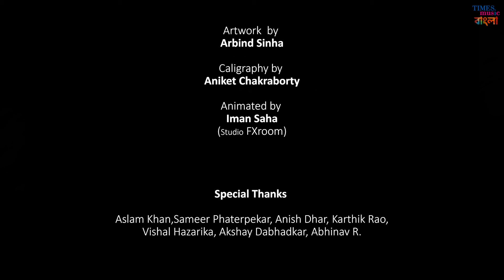আছি আমি | Aachi Aami | Debanjan Biswas | Surangana | Advait | Shakya | Latest Bengali Song 2022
The prime essence of the song 'Aachi Aami' hinges upon the story of two souls. It was a very short time they came to know each other, they shared their thoughts but as time flew by they had to move on without making any confession. A geographical distance grew between them and with time all these things turned into memories.

Song Credits - Aami aachi
Music Composed by Debanjan Biswas
Written by Shakya Tarafdar,Debanjan Biswas
Sung by Debanjan Biswas featuring Surangana Bandyopadhyay
Music Produced & Arranged by Advait Sawant
Additional Music by Advait Sawant
Live Music Instruments
Acoustic Guitars by Debanjan Biswas
Flute played by Rakesh Chaurasia
Sarod played by Abhishek Borkar
Tabla played by Rupak Dhamankar
Bass played by Anand Masrani
Mix & Mastered by Ayan De at Paralights Music Studio
Flute Recorded at Sameer Phaterpekar’s Studio
Guitars and Vocals Recorded at Headroom Studio, Mumbai India.
Recording Sound Engineer : Aslam Khan & Benvin Fernandes
Tabla Recorded at Headroom Studio, Mumbai India.
Sarod Recorded at Abhishek Borkar’s Studio
Female Vocal Recorded by Anindit Roy at Calcutta,India.

Video Credits

Painting by Arbind Sinha
Animation by Iman Saha (FXStudio)
Caligraphy by Aniket Chakraborty

AACHI AAMI ,OFFICIAL LYRIQ

MV
Aachi, Aami aar Tumi
Aacho jurey Tumi Aamai
Jani, Tumi aar Aami
Aachi murey Kuwashai

Pre Chorus
Sei Shahor chire Tomar Aakash
Sei Jheeler paar-a Tomar Batas..

Chorus
Aaj-heen ei Kobitay..
Jaa chilo aache sob-e tai

FV
Aachi Surey lege Aami Tomar
Gaeche urein bhesein Mon Amaar..

PreChrous
Sei Shahor chire Amaar Aakash
Sei Jheeler dhaar-a Amaar Batas

Chorus
Aaj-heen ei Kobitay

MV & FV
Aaj-heen ei Kobitay
Aachi Aami, aar Tumi × 2